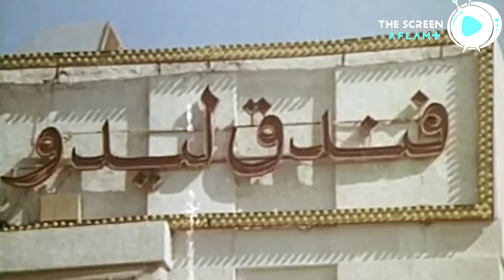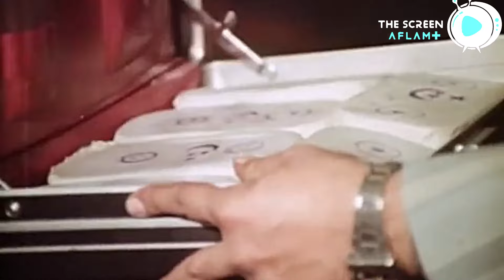الفيلم ده للكبار فقط بغبااااء - فيلم حلم عريس - بطولة عادل إمام و سهير رمزي